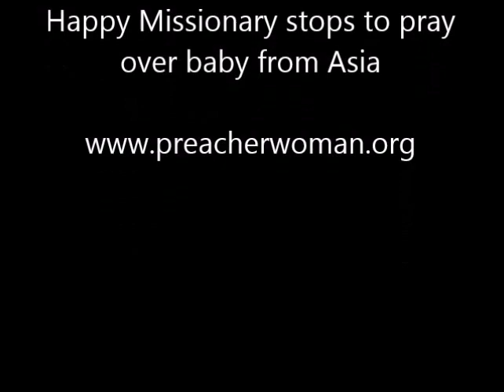Babies are precious...I was preaching against abortion at that moment